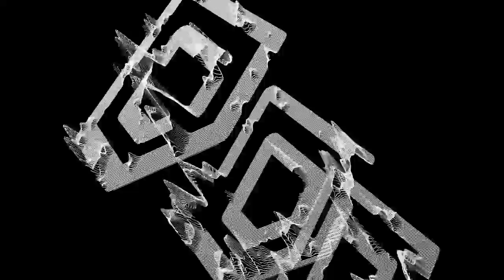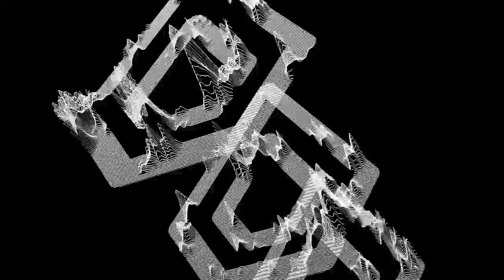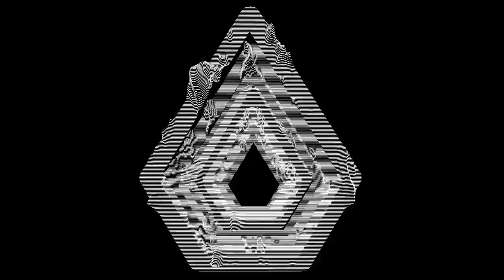BCee - Captured In Time (DPR Remix) - Spearhead Records